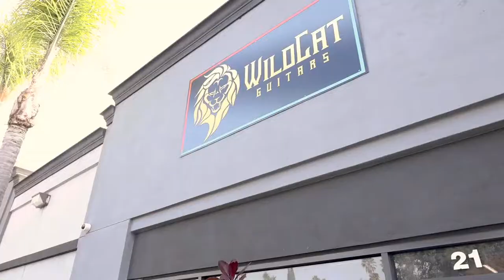Subsurfer - Live From Wild Cat Studios Escondido